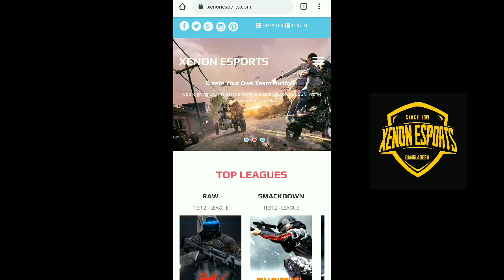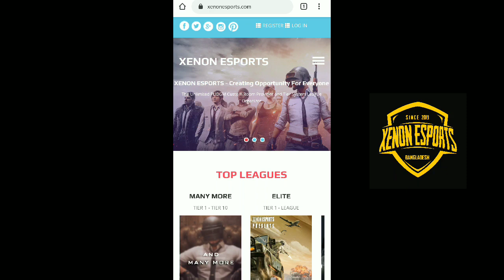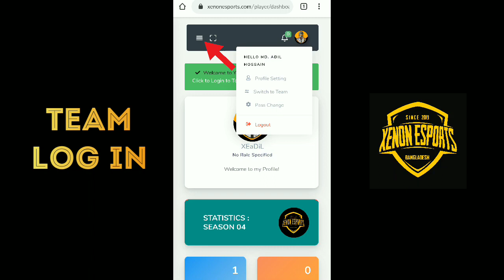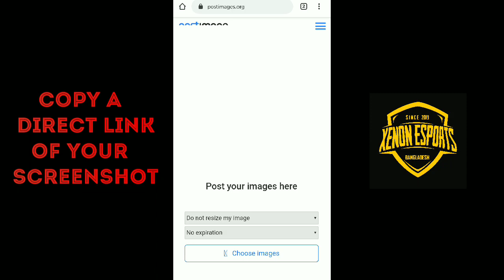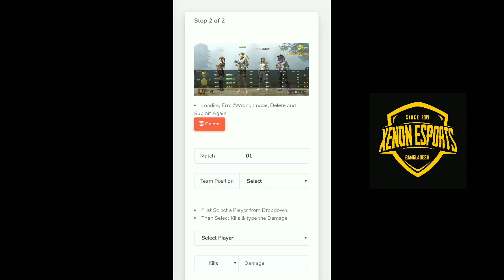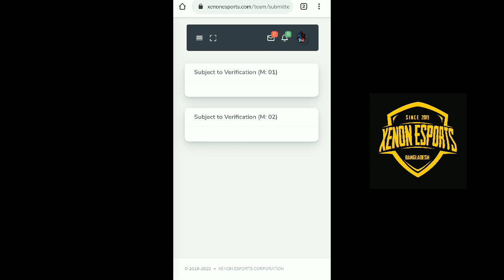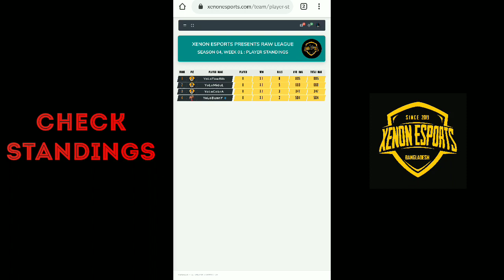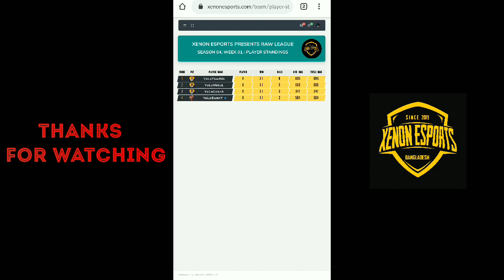Screenshot Submission Tutorial (FULL)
In this tutorial you will learn:
- how to select proper screenshot
- how to login to your player profile
- how to login to your team profile
- how to copy a Direct link
- how to submit screenshot (DL)
- how to input result correctly
- how to recheck submission
- how to check standings